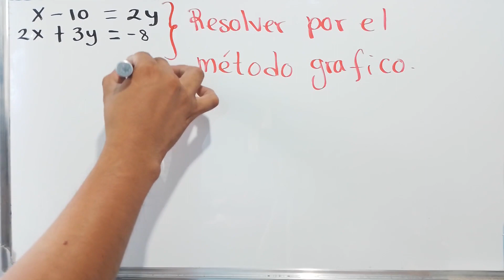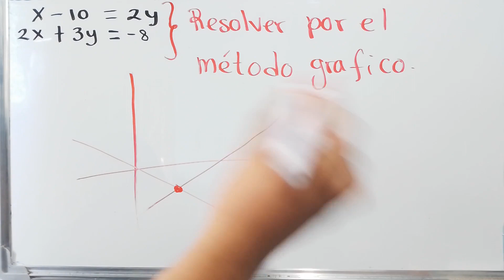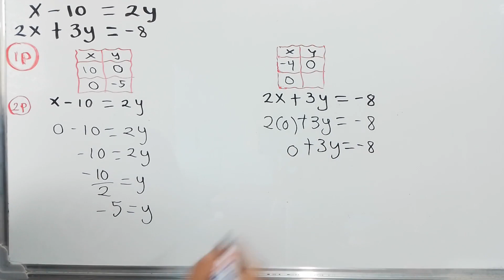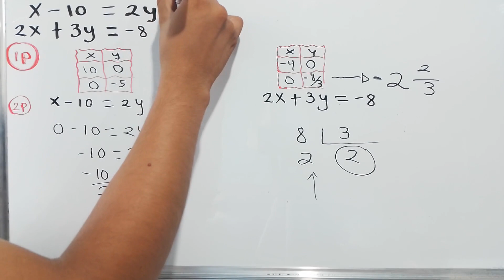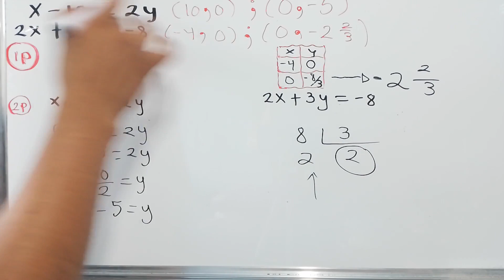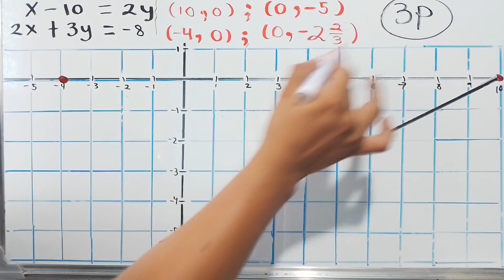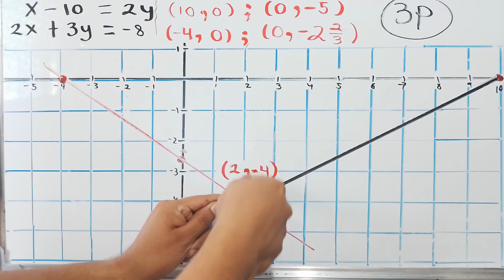🤩🔷Solución de un sistema de ecuaciones por el método gráfico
En este video te muestro como encontrar la solucion de un sistema de ecuaciones por el metodo grafico, utilizando tres sencillos pasos, explicados de una manera muy detallada.